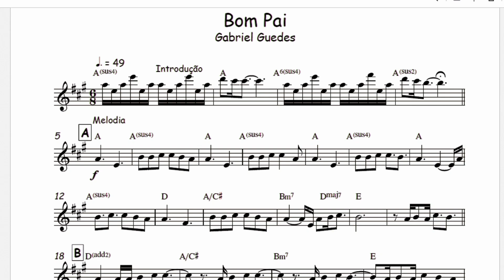Bom Bom Pai - Gabriel Guedes🎺Partitura Melódica Sax Alto, Sax Tenor, Sax Soprano, Clarinete, Flauta🎼